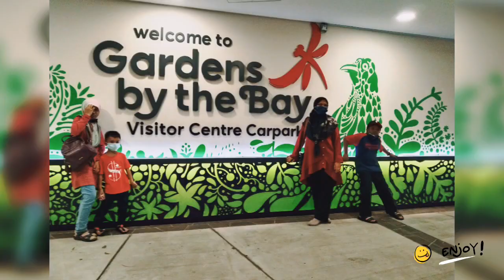VISIT SINGAPORE 2022 || Garden by the Bay, Merlion park, Mont Faber car, Sentosa island, etc.